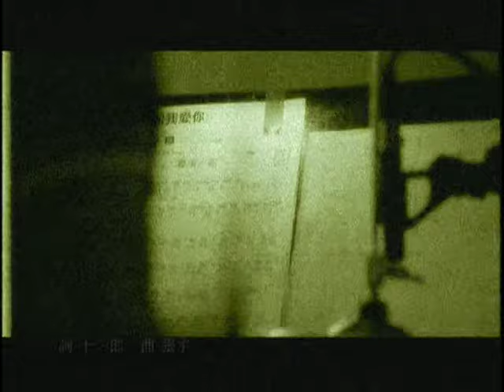黃小琥-猜心 CAI XIN (Official Music Video)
猜心

作詞：十一郎
作曲：張宇
原唱：張宇

四方屋裡　什麼都沒有　只有被你關進來的落寞
你在牆角獨坐　心情的起落　我無法猜透

握你的手　卻被你推落　驚見你眼中翻飛的寂寞
問你心想什麼　微揚的嘴角　有強顏的笑

這樣的夜　熱鬧的街　問你想到了誰緊緊鎖眉
我的喜悲　隨你而飛　擦了又濕的淚與誰相對